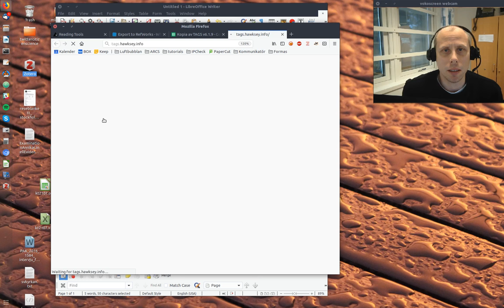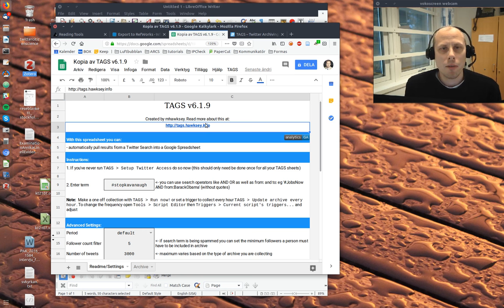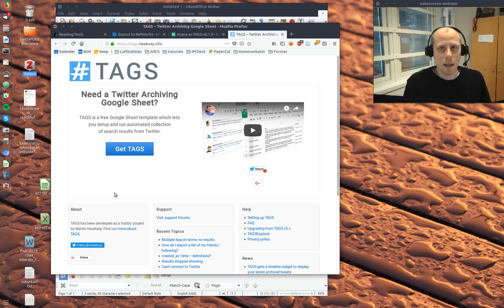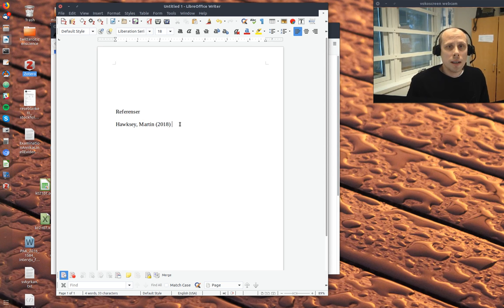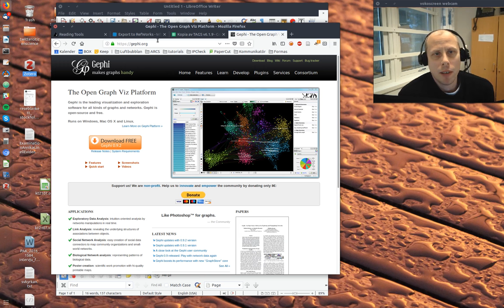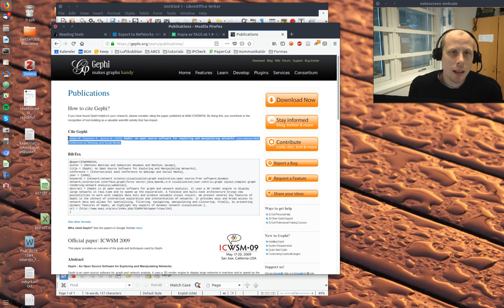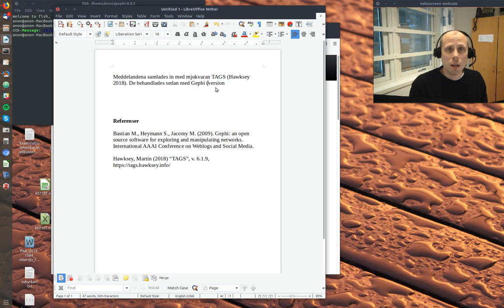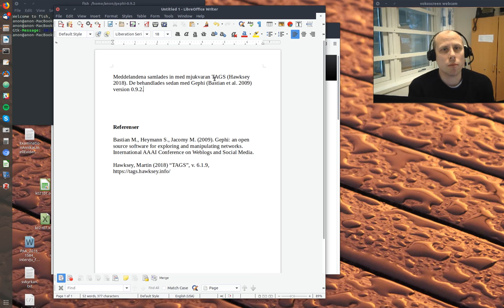Hur citerar man mjukvara i akademisk text?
En kort instruktion om hur man citerar mjukvaror i akademisk text. Utformad för studenter på Kommunikatörsprogrammet vid Göteborgs universitet.